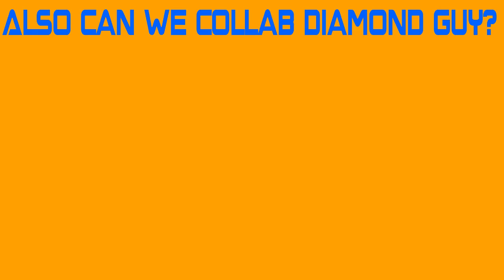Vase Breaker (look at description)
With this video you can see Diamond guy's new character Rainbow Rock

i didnt have motivation to animate rainbow rock sorry